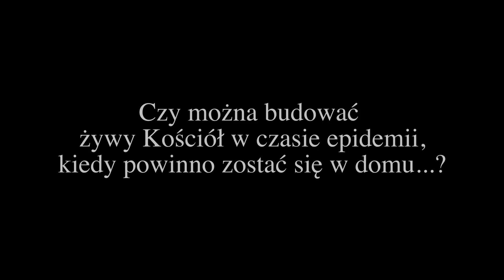Żywy Kościół w czasach pandemii - The living church during pandemic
Nie ma lepszego momentu na pokazanie działania Ducha Świętego, niż Wigilia Uroczystości Jego Zesłania 🕊 🔥To film o tym jak działa w naszej Wspólnocie. Udostępniajcie z własnym opisem, bo ten film jest o Was i o Nim ❤️

Przy oglądaniu pamiętajcie, że “Kto wytrwa do końca ten będzie zbawiony” Mt 24, 13 😜😇

Dziękujemy wszystkim za pomoc w realizacji.

1. You come o Lord though the door is closed
You're the risen Christ, signs of Passion on your body
you are with us please send your Holy Spirit
Our Lord and our God heal our lives we humbly ask /x5

2. Tounge of fire come and burn in our hearts
The spirit of love please change us
Give us your consolation and fill us with it
The spirit of hope give us strength
Come o Holy from heaven breath your Spirit
on us inflame your unapprehended love breath on us from heaven
Overpower us with it, amen
Bright cloud protect us from the wrath
Give taste to salt and brightness to light
Don't let be hidden to the city of God Almighty
Shield it and protect its gates
Come o Holy from heaven breath your Spirit on us
inflame your unapprehended love breath on us from heaven

3. O comforter; send your joy from heaven
after all it's been promised to us
break the silence in the name of the Son
Give us your most holy breath
My heart beat so fast
When I saw your picture for the very first time thirsty of your Grace and love
I've called on you Mother, listen to me
Among so many roads please guide my heart
lead it to everlasting joy
Everyone knows that sometimes bad things might happen in our lives
But I still believe that you o Mother will always guide me
There are bad moments in our lives and I also have some
so I pray for your righteous hand
and call on you Mother to be my joy